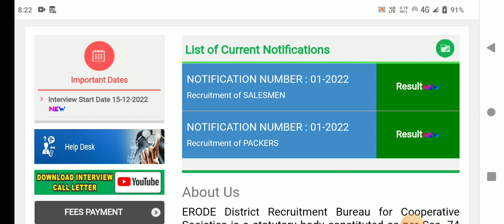🌟ரேஷன் கடை ரிசல்ட் குறித்து புதிய சுற்றறிக்கை வெளியீடு | ration shop result 2023